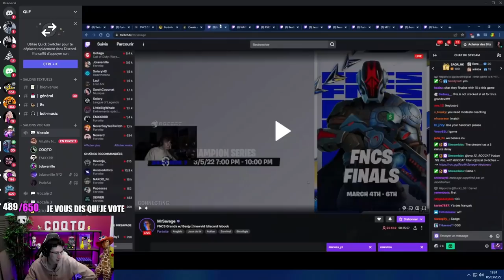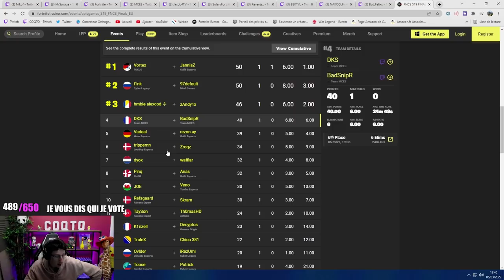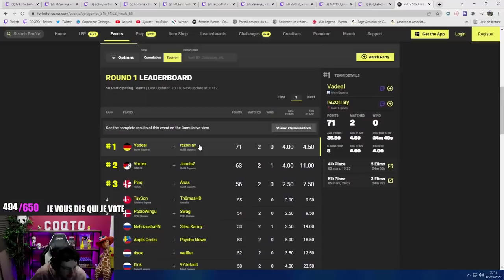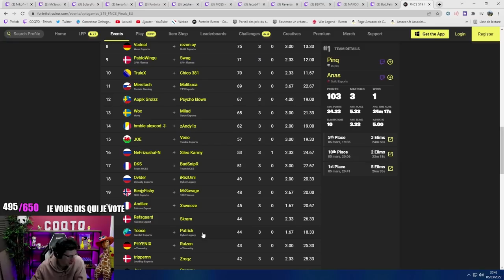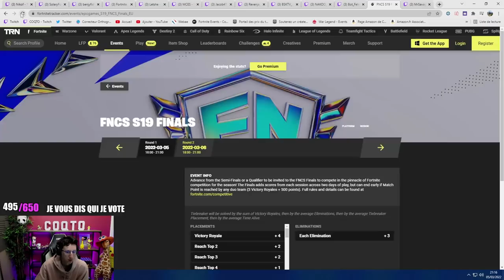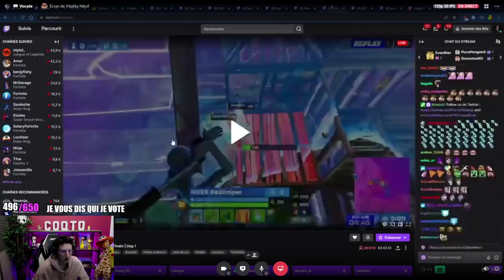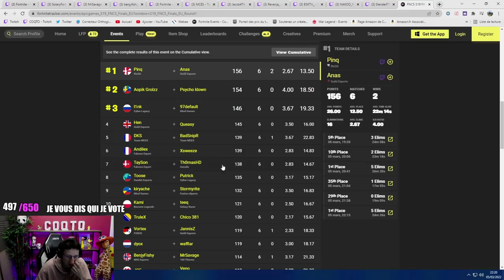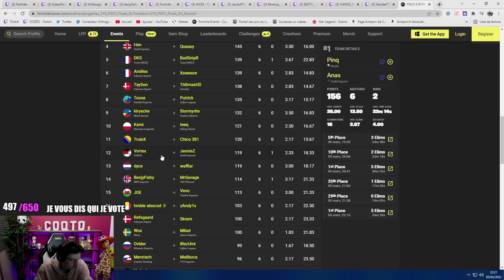TAYSON 1 VS 2 BENJYFISHY ET MRSAVAGE A LA FINALE DES FNCS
Résumé de la grande finale des fncs